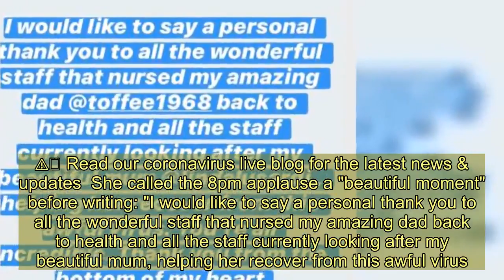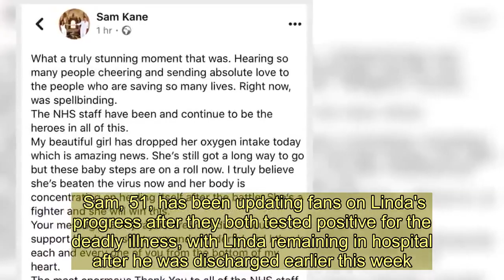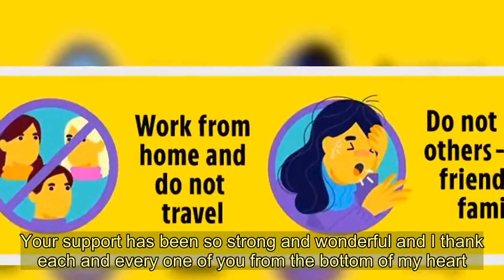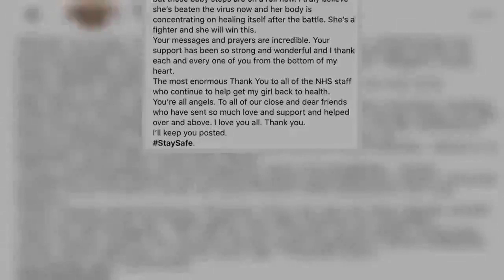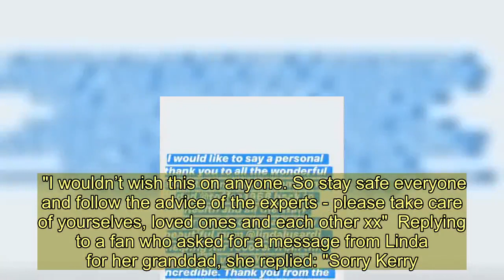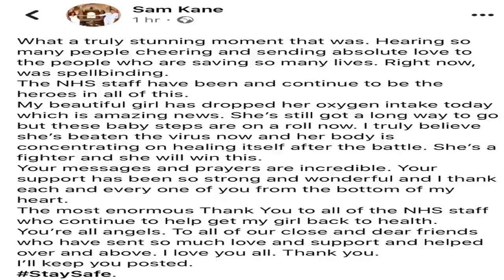Linda Lusardi's daughter Lucy Kane thanks NHS staff 'from the bottom of my heart' as mum battles cor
LINDA Lusardi's daughter Lucy has shared her heartfelt thanks to the NHS staff as they continue to help her mum battle coronavirus.  The actress, 24, took to Instagram last night after the nationwide Clap For Carers to praise the health service.  ⚠️ Read our coronavirus live blog for the latest news & updates  She called the 8pm applause a "beautiful moment" before writing: "I would like to say a personal thank you to all the wonderful staff that nursed my amazing dad back to health and all the staff currently looking after my beautiful mum, helping her recover from this awful virus.  "You're all incredible. Thank you from the bottom of my heart."  Lucy, who is in a relationship with Noughts and Crosses star Jack Rowan, is very close to her mum, regularly appearing by her side on social media.  Linda's husband Sam Kane has revealed that he believes his wife has "beaten" coronavirus - but still has a "long way to go".  Sam, 51, has been updating fans on Linda's progress after they both tested positive for the deadly illness, with Linda remaining in hospital after he was discharged earlier this week.    Taking to his Facebook last night, Sam shared some promising news with fans as he showed his appreciation for the moving 'Clap for Carers' campaign.  He wrote: "What a truly stunning moment that was. Hearing so many people cheering and sending absolute love to the people who are saving so many lives.  "Right now was spellbinding. The NHS staff have been and continue to be the heroes in all of this.  "My beautiful girl has dropped her oxygen intake today, which is amazing news.   "She's still got a long way to go but these baby steps are on a roll now.  "I truly believe she's beaten the virus now and her body is concentrating on healing itself after the battle.  "She's a fighter and she will win this."  Sam continued: "Your messages and prayers are incredible. Your support has been so strong and wonderful and I thank each and every one of you from the bottom of my heart.   "The most amazing thank you to all of the NHS staff who continue to help get my girl back to health. You're all angels.  "To all of our close and dear friends who have sent so much love and support and helped over and above. I love you all. Thank you. I'll keep you posted."  Linda, 61, is a former glamour model who used to be a regular on the Loose Women panel.  The Londoner became a household name in the Seventies and Eighties, and in 2005 was voted the UK’s most popular Page 3 girl ever.   In 1998, Linda married actor Sam and they have two children, a son called Jack and daughter called Lucy.  Sam and Linda were hospitalised on Friday due to coronavirus, with Sam revealing that Linda was "at death's d